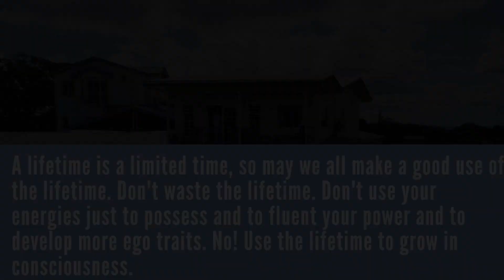On the Balcony with Sri Vasudeva | 20-06-2022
A lifetime is a limited time, so may we all make a good use of the lifetime. Don't waste the lifetime. Don't use your energies just to possess and to fluent your power and to develop more ego traits No! Use the lifetime to grow in consciousness, to evolve, to know who you are, to refine your senses, to be a better person and to be a blessing to the world.